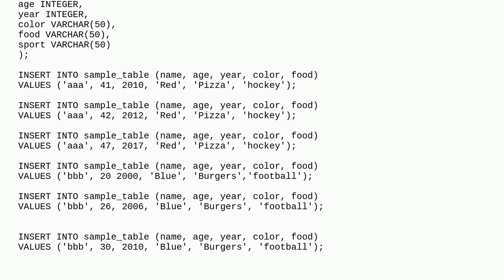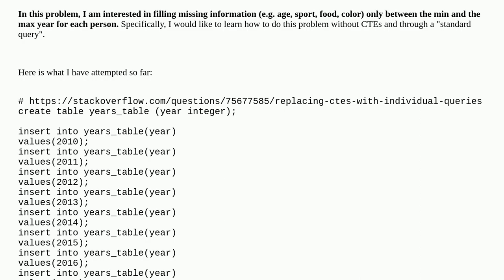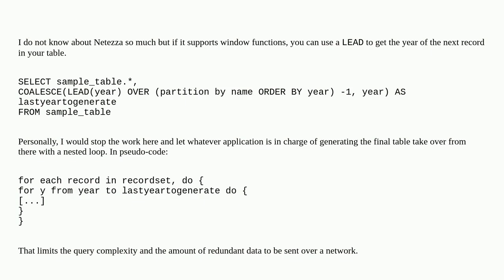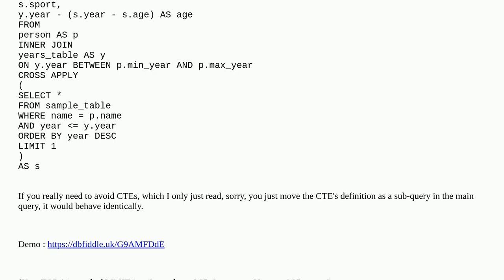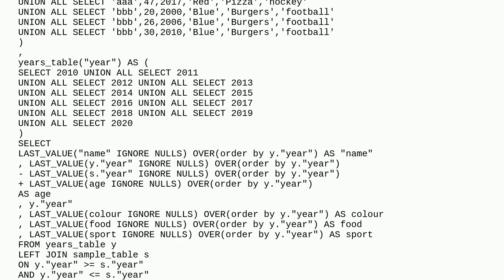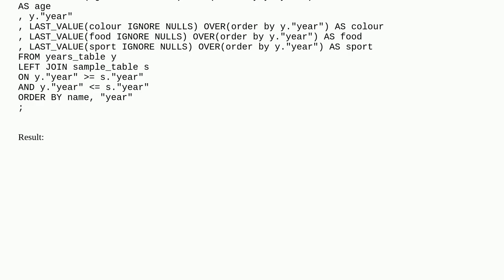SQL: Learning About Gap-And-Island Problems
A special thanks goes out to the community

  sql netezza